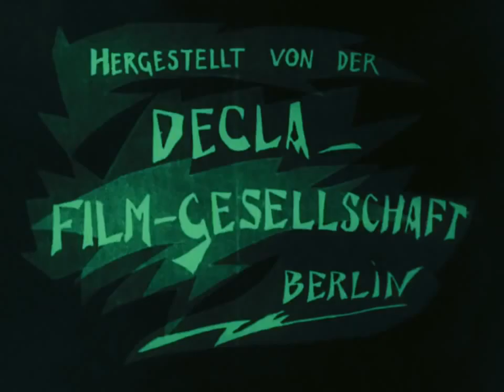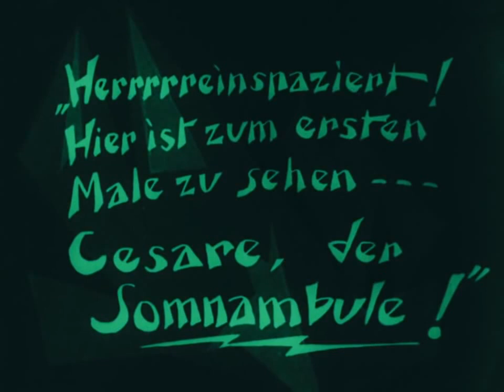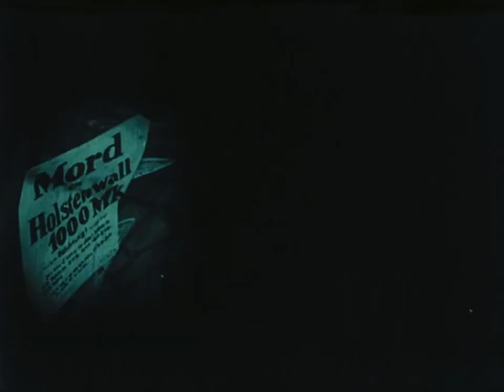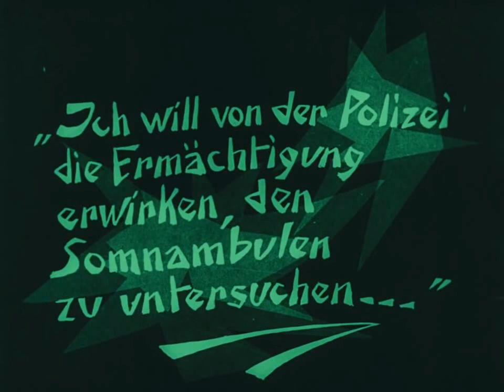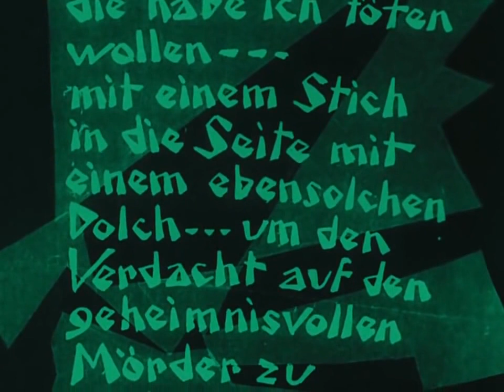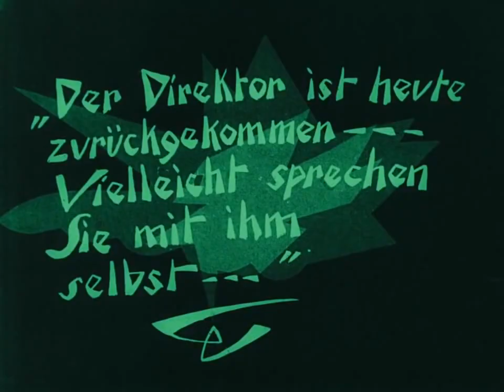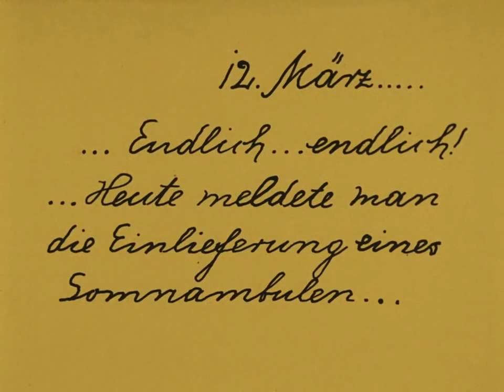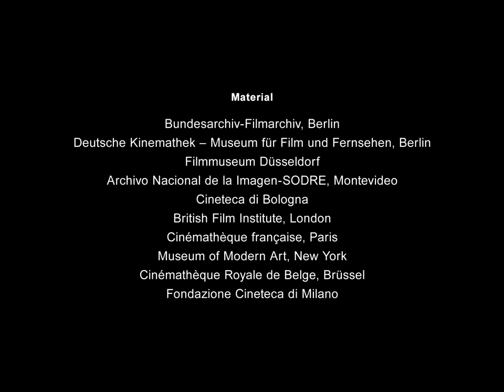The Cabinet of Dr Caligari - Remastered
The Cabinet of Dr. Caligari, of Das Cabinet des Dr. Caligari, is a 1920 German silent horror film, directed by Robert Wiene and written by Hans Janowitz and Carl Mayer. Considered the quintessential work of German Expressionist cinema, it tells the story of an insane hypnotist (Werner Krauss) who uses a somnambulist (Conrad Veidt) to commit murders. The film features a dark and twisted visual style, with sharp-pointed forms, oblique and curving lines, structures and landscapes that lean and twist in unusual angles, and shadows and streaks of light painted directly onto the sets.